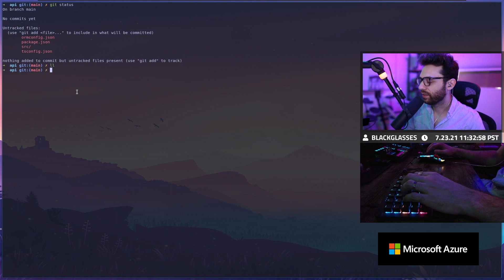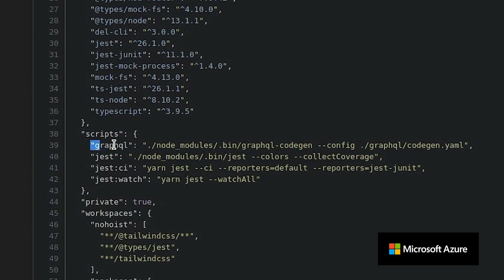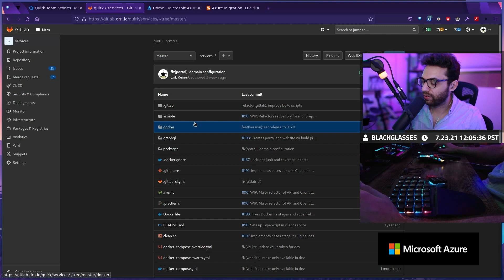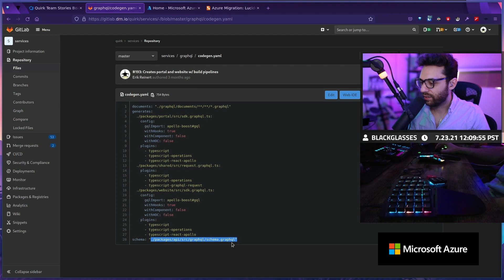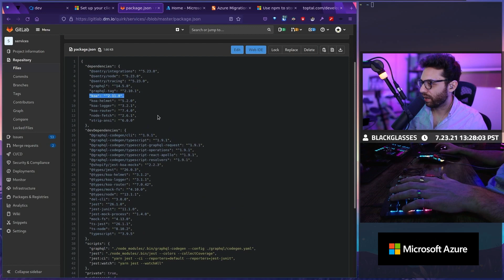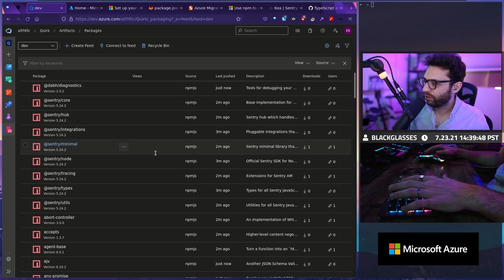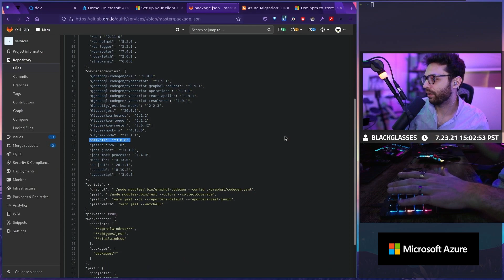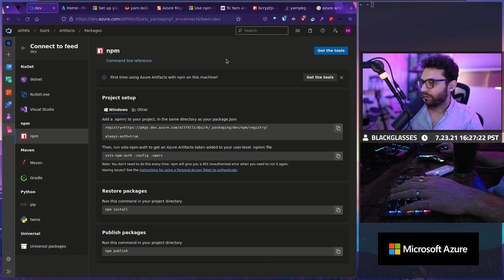Start from scratch with Azure: Azure DevOps Artifacts - Part 5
Learn to set up Azure DevOps Artifacts for use with NPM packages.